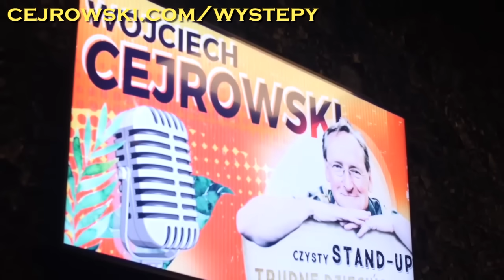Legion nie wypalił, ja ich tu nie chcę i hiena SDZ275/2 2024/10/7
To jest druga część odcinka StudioDzikiZachód z 2024/10/7.